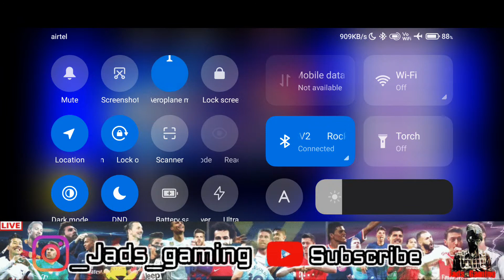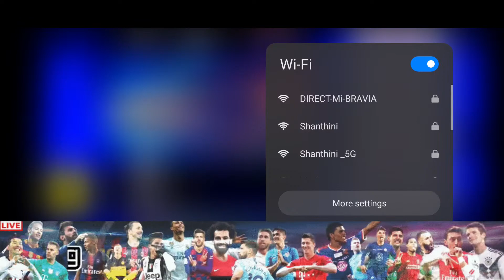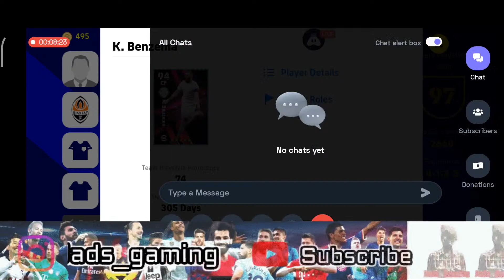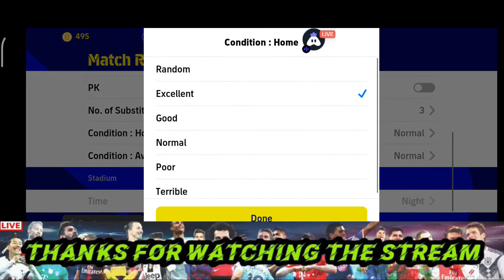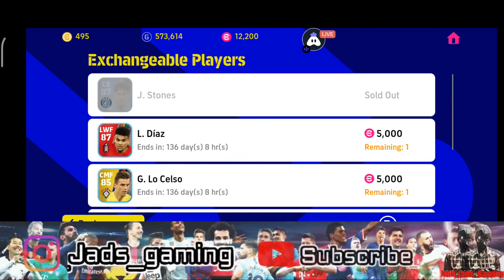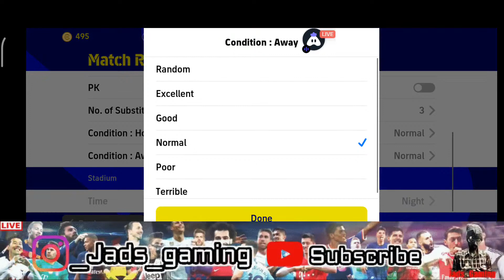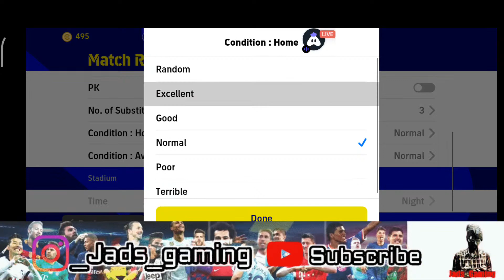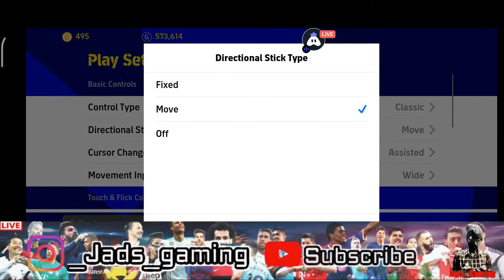Subscribers Friendlies | Efootball Mobile Live 🔥 | Benzema review 👍| Tamil ❤️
Everyday live streaming at 10 pm

My name:  James Alberione D'Silva
                  From Chennai.

New Video Uploaded in our YouTube channel 😉

நேரலை பாக வாந்த ஆணைவருகும் என்னுடைய நன்றி. 😍😍😍

efootball22
efootball22mobile
efootballgaming
efootball22gameplay
efootball22livestreaming
efootball22mobilegaming
efootball22goals
efootball22skills
efootballmobile
efootball2022
efootballleague
efootballgaming
efootballlegend
efootballtips
efootballtricks
efootballenchantingdribblers
efootballmagicmoments
efootballstrongdefence
efootballgreatfinishers
efootballdreamteam
efootballpossessiongame
efootballlongball
efootballquickcounter
efootballcelebrations
efootballdivisonleague
efootballpes22
efootballtraining
efootballgamingtamil
efootball22india
efootballsettings
efootballenglish
efootballkonami
efootballchinese
efootballplayers
efootballmanagers
efootballtutorial
efootballjadsgaming
efootballeponits
efootballcoins
efootballpremiumpack
efootballambassdorpack
efootballclubpack
efootballcoinspack
efootballtraning
efootballandroid
efootballios
efootballlive
efootballplayerpackopening
efootballturnip
efootballstreaming
efootball
efootballpes2021
pes2021
proevolutionsoccer22
efootballpes22
efootballgamingtamil
efootballmalayalam
efootballtraining
efootballpes22
efootball2022
efootballskills
efootballpro
efootballlivestream
pocox3pro
pocox3
pocof1
asusrog5s
elgato
tamilgamingchannel